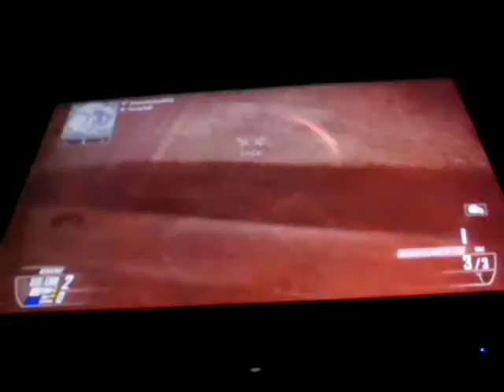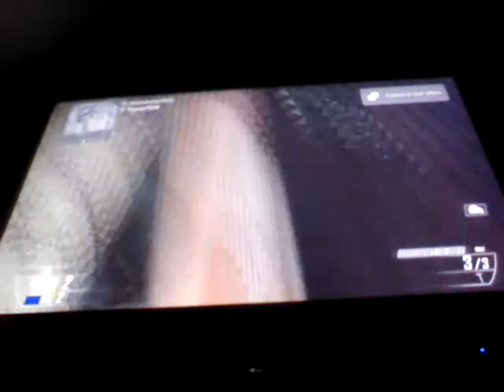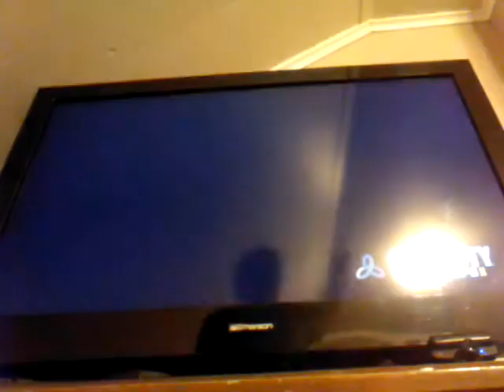Mineduty 2 demonhunter1245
Friend me and crap